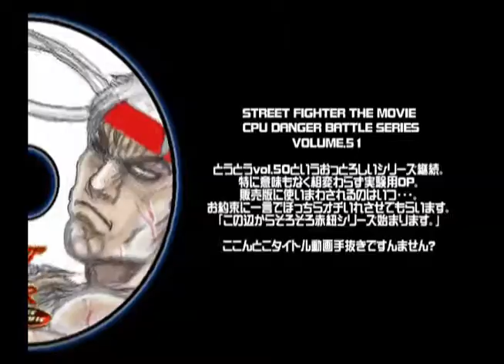AC Street Fighter The Movie CPU Danger Battle vol.50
SGAD Free DVD
Street Fighter The Movie Cpu Danger Battle Series vol.9
StreetFighterTheMovie CpuDangerBattle vol.50